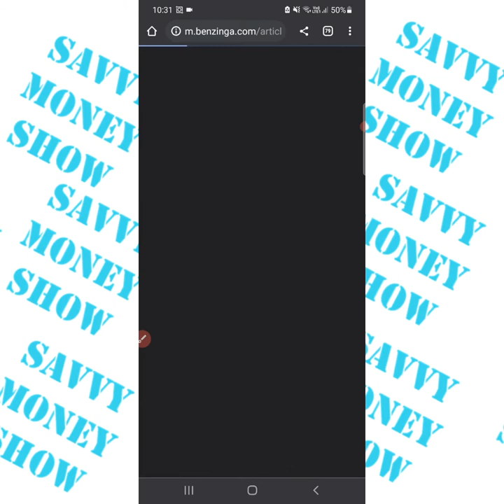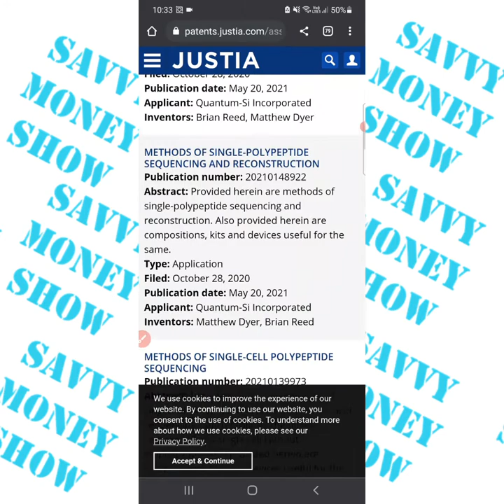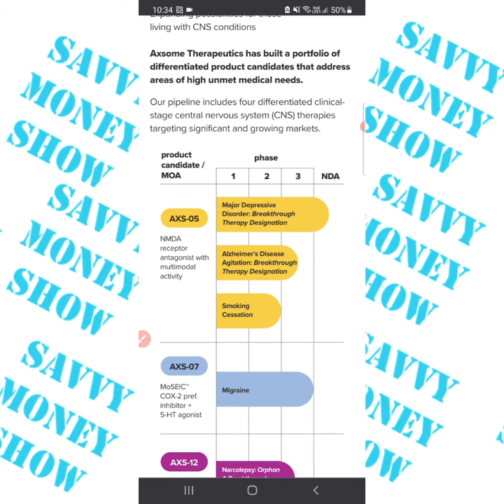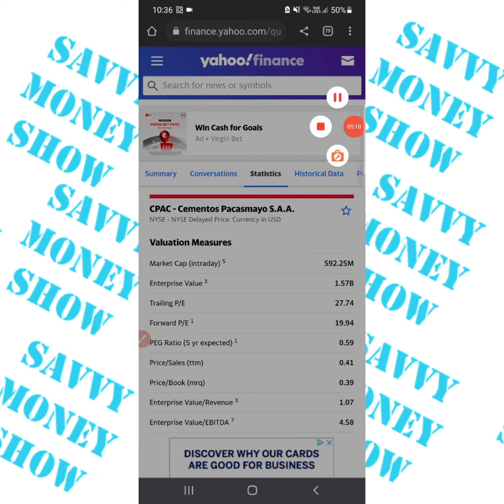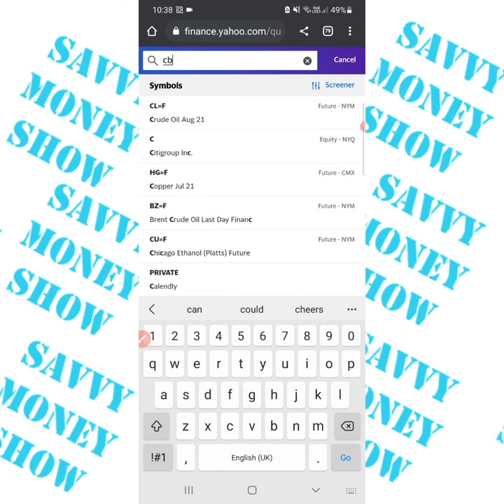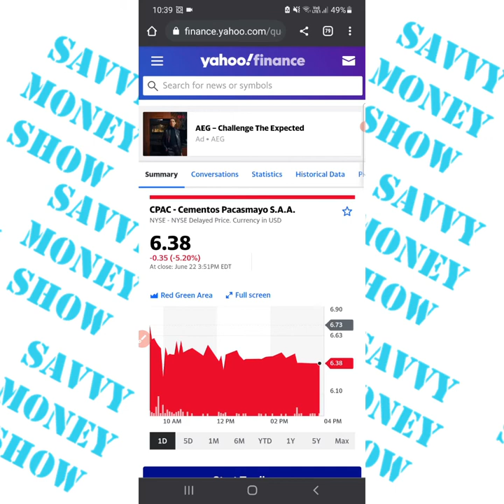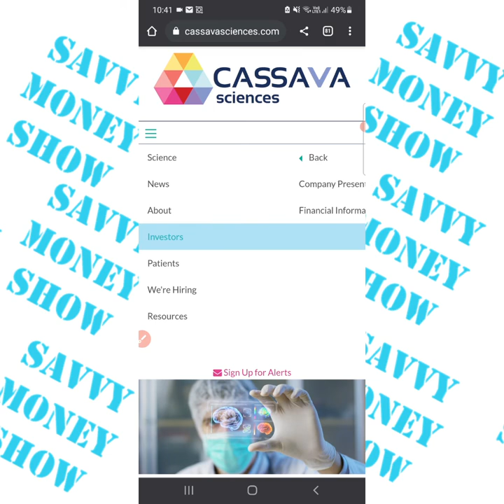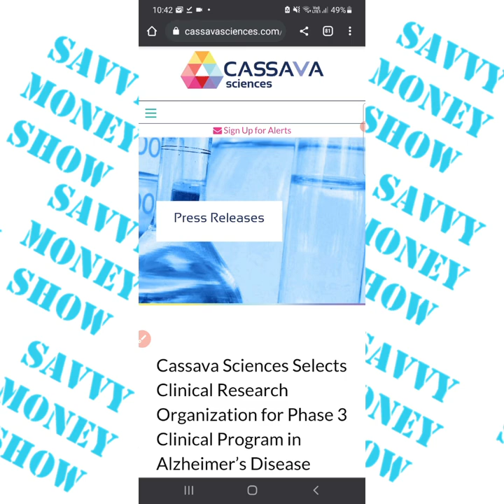spac attack,Alzheimer’s stocks and an undervalued stock no-one is talking about 24/06/2021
FfWDnQeN